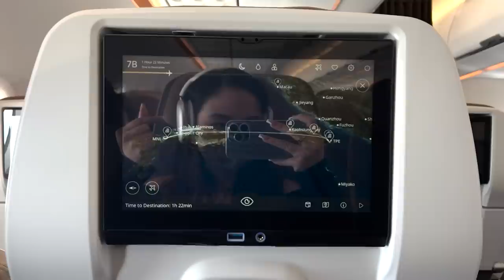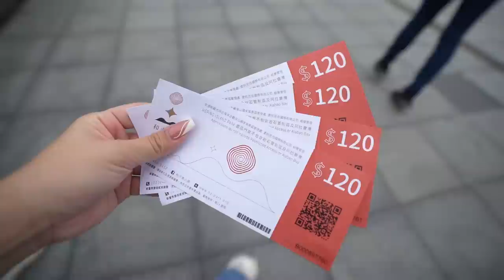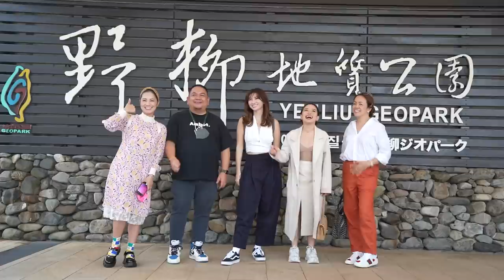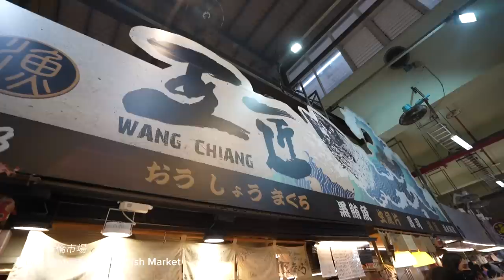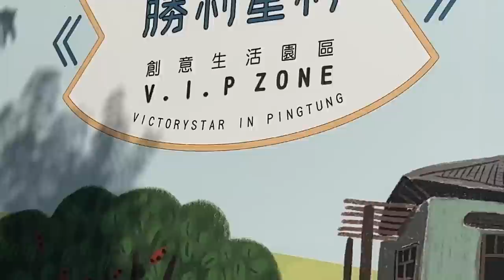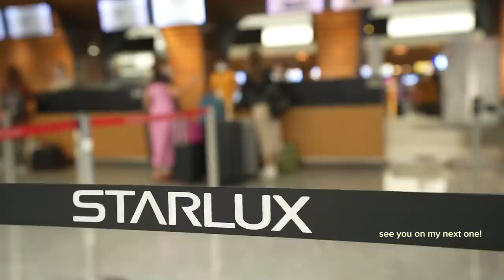TAIWAN | 4-Day Budget Itinerary, Best Resto, Bullet Train and IG Worthy Spots!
· FOLLOW me,  @STARLUXAIRLINES & @taiwantourismbureaumalaysia on Instagram
· COMMENT your fave destination in Taiwan

Winners will be announced before Christmas!